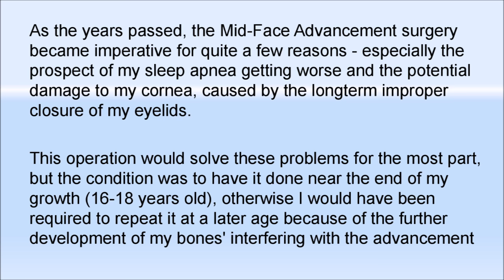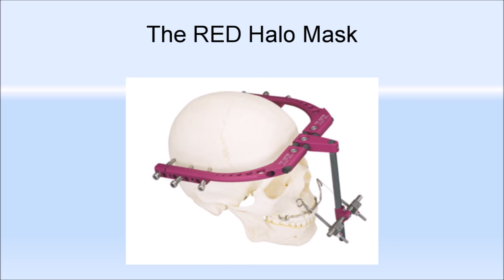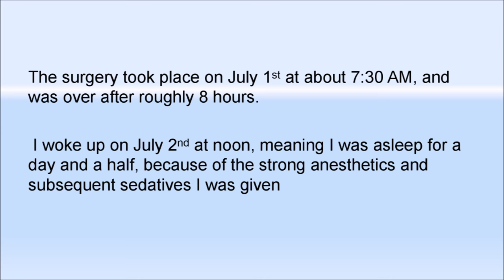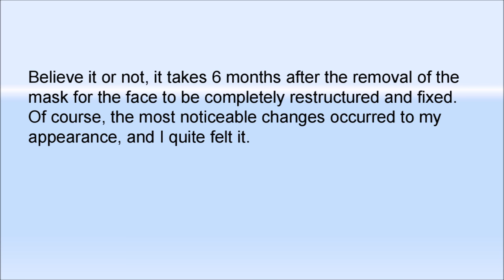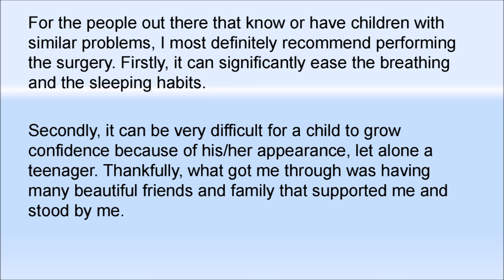LeFort III Osteotomy - My Story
This is my story about growing up with Apert Syndrome and the LeFort III Osteotomy. I hope my experience will inspire anyone who or whose child is going through this or any similar genetic condition (Crouzon Syndrome, Carpenter Syndrome, etc.).